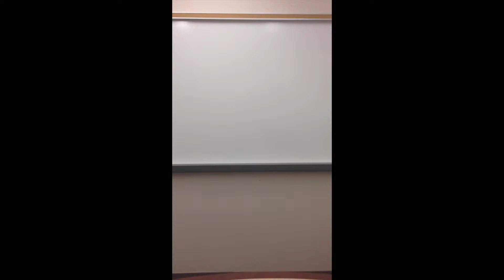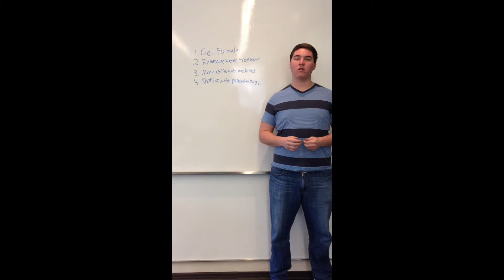Exxon Mobil Crisis Response